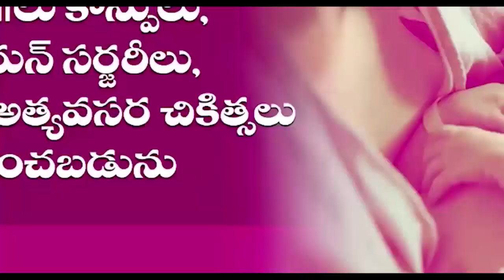21వ వార్డులో గిరిధర్ రెడ్డి పర్యటన.. అభివృద్ధి పనుల పర్యవేక్షణ.. - NDN News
21వ వార్డులో గిరిధర్ రెడ్డి పర్యటన..
అభివృద్ధి పనుల పర్యవేక్షణ..
నెల్లూరు రూరల్ నియోజకవర్గ పరిధిలోని 21వ వార్డులో రూరల్ ఎమ్మెల్యే కార్యాలయ ఇంచార్జి కోటంరెడ్డి గిరిధర్ రెడ్డి పర్యటించారు. డ్రైనేజీ పనులు, రోడ్ల నిర్మాణ పనులను పరిశీలించారు. నాణ్యతలో రాజీ పడకుండా.. సకాలంలో అన్ని అభివృద్ధి పనులు పూర్తి చేయాలని అధికారులకు సూచించారు.